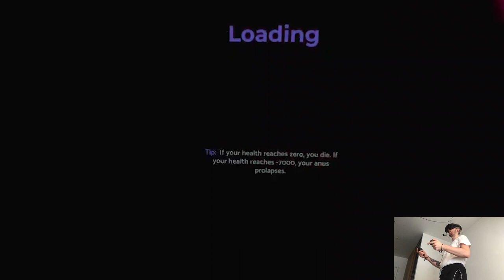VOID WARS - Vertigo 2 | Part 31 Playthrough | Meta Quest Pro VR (Virtual Desktop)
Hi

VR news are slowly warming up, I don't check them every single day while being on vacation but some snippets will crawl in here and there. We're already getting release dates for titles scheduled in the Christmas period so I can only expect the amount of new games that'll either launch alongside Q3 or soon after. Today it should be a full on tour around Universal Studios, LA is pretty neat so far and just like I expect it, feels somewhat familiar being here.

Short PC specs:

i9-9900KS
RTX 2080ti
32GB RAM 3200MHz
2TB SAMSUNG 970 EVO PLUS M.2